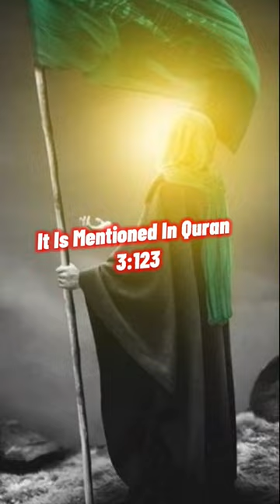5 Facts About Battle Of Badr 🔥